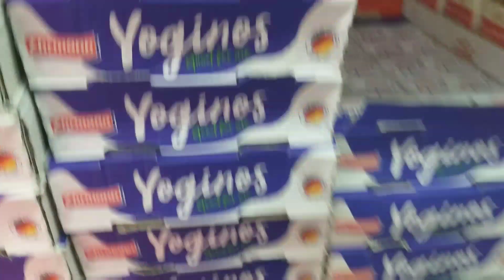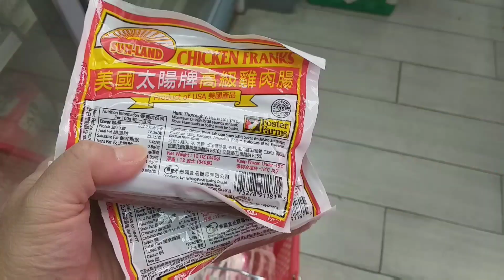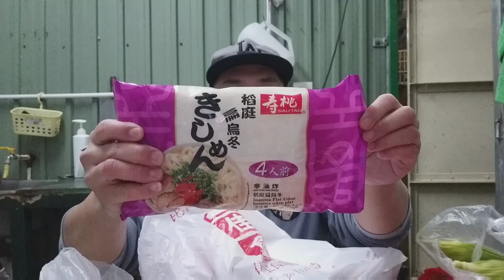BELANJA DAN BIAYA BULANAN SAMPAI OVER - JANGAN LUPA JATAH ISTRI - ALHAMDULILLAH OLEH REZEKI ‼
Alhamdulillah bisa BELANJA untuk kebutuhan 1 bulan kedepan